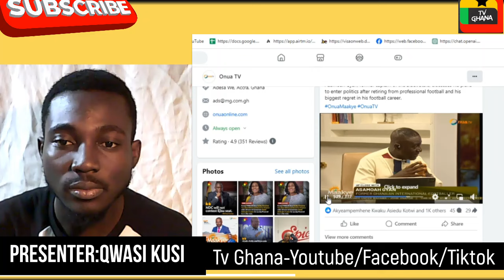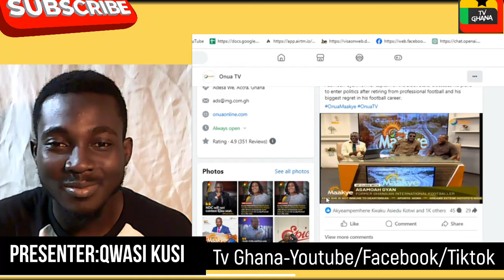I Don't Care What You Say!!-Asamoah G. Makes Capt Smart Look Stupid...